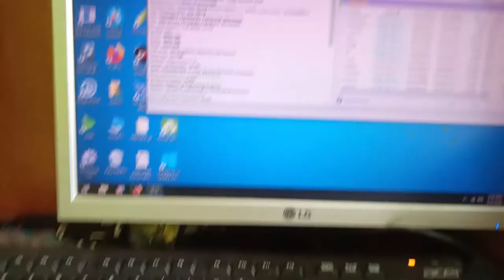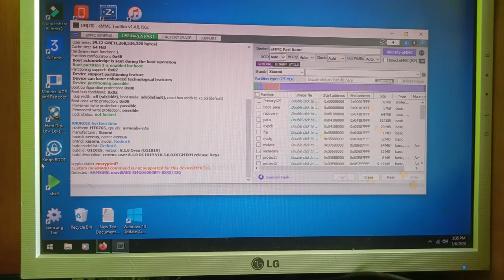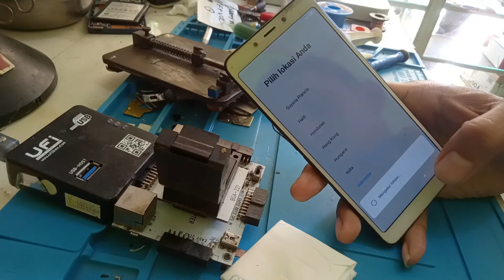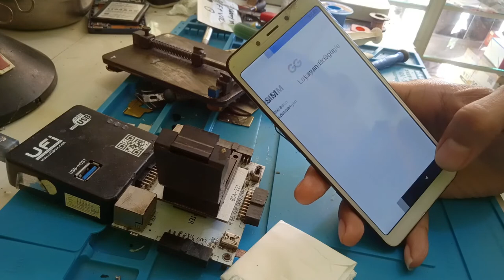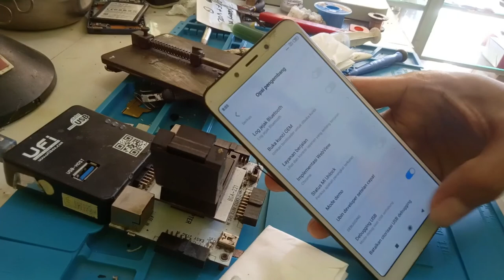cara hapus micloud redmi 6 careus